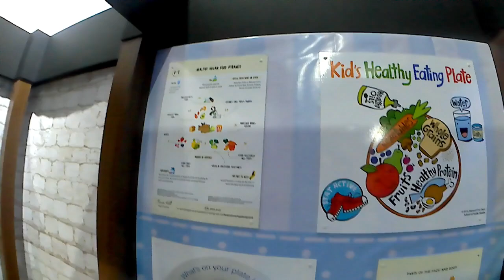Bermain di DINO PARK Playground Bekasi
Dinopark playground baru dibuka di Blu Plaza Bekasi Timur. Tempatnya ada di lantai 2 dan layak dicoba untuk anak-anak.
Harga tiket masuk :
Weekend : Rp. 35,000
Weekday : Rp. 30,000
Kaos Kaki : Rp. 5,000
Jam Buka/Tutup : 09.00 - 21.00 wib